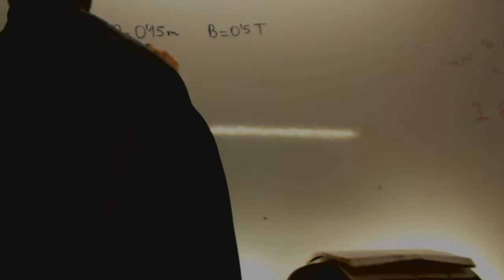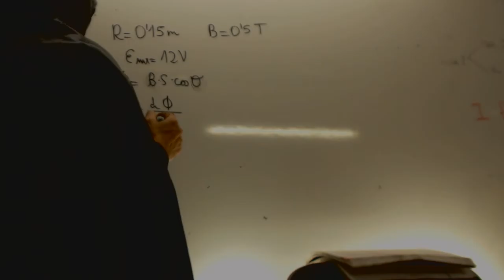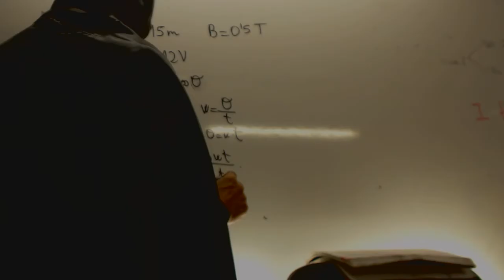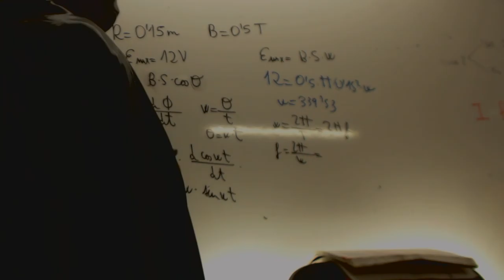Induccion electromagnetica Cambio lineal campo magentico Academia Usero Estepona